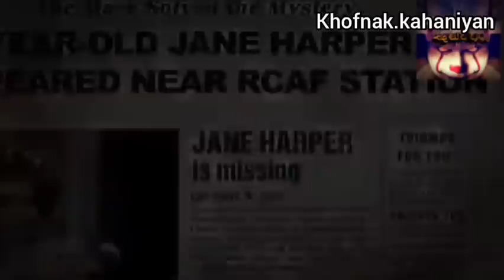Urdu Hindi Khofnak Kahaniyan ||Jin Stories ||Chudail ki kahaniya